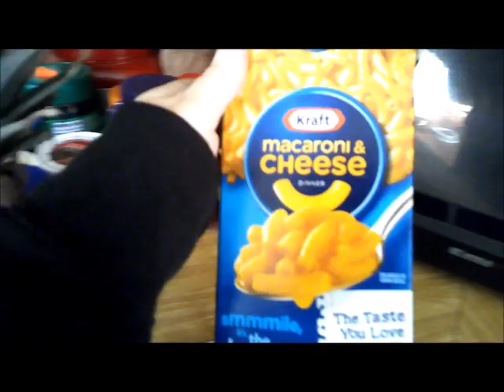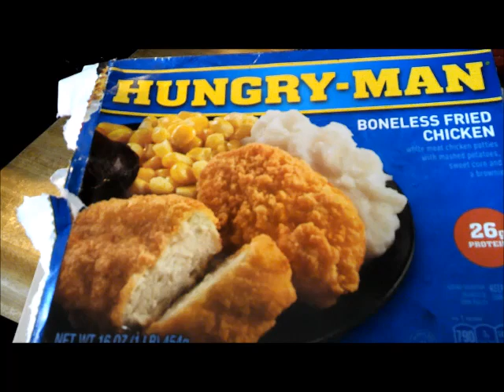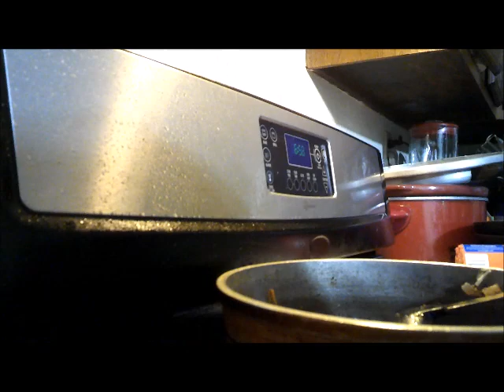What I Eat In A Weekend | Homemade Hamburger Helper Recipe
Hey guys today I'm sharing with you what I eat in a weekend.

Hamburger Helper
1lb ground beef
1/2 medium onion
2 heaping tbsp. tomato paste
1/2 tsp garlic powder
1/2 tsp chili powder
1 cup macaroni
3 cups beef broth
2 cups cheddar cheese

Cook beef and onion until beef is browned. Drain excess grease. Stir in tomato paste, garlic powder, and chili powder. Add in beef broth and increase heat to high. Once boiling add in macaroni. Reduce to simmer. cook uncovered until the pasta is tender and most of the liquid is absorbed (13-15 minutes). Take pot off heat and stir in cheese. Season to taste. Let thicken and serve.

Changes I made are mentioned in the video if you want the recipe with the changes let me know.